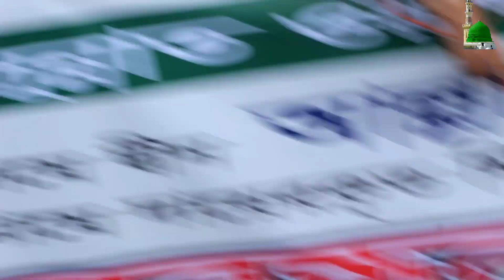জিহাদীর মুক্তির আগে লাঠি হাতে কি ঘটে ছিলো সেই দিন ঢাকা, আবুল কাসেম ফয়জুল হক, Abul kasem Fazlul Hoque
.আসসালামুলাইকুম.
আপনাকে স্বাগতম মাওয়া যুব ফ্রন্ট সুন্নী মিডিয়া
. চ্যানেলে.

মাওয়া যুব ফ্রন্ট সুন্নী মিডিয়া একটি ইসলামিক  মিডিয়া চ্যানেল। আহলে সুন্নাত ওয়াল জামায়াতের সকল হক্ক পন্থি আলেম ওলামাদের আলোচনার ভিডিও গুলি এবং হামদ, নাত ও গজল শিল্পীদের কন্ঠে ও নিজস্ব মডেলিং ভিডিও সহ বিভিন্ন ধরনের ইসলামিক শর্টফীল্ম ও ডকুমেন্টারী সমূহ  আমরা অত্যান্ত আমানাতের সাথে আপলোড করে থাকি।

বিশেষ দ্রষ্টব্যঃ- মাওয়া যুব ফ্রন্ট সুন্নী মিডিয়াতে আপলোডকৃত সকল বক্তব্যর দায়ভার বক্তা নিজে বহন করিবে। এ ব্যাপারে মাওয়া যুব ফ্রন্ট সুন্নী মিডিয়া  দায় মুক্ত থাকিবে।

লক্ষ করুনঃ- আমরা সল্প খরচে ওয়াজ মাহফিল ভিডিও করে ইউটিউবে আপলোড করে থাকি। যোগাযোগ করুনঃ 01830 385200/
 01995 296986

Islam is the religion of peace.Mawa jubo front sunni media    promotes Islam and teaching content according to the rules. Here are the most popular Islamic teaching events, Islamic Waz, Hamd, Grandson, Islamic lecture, Education story, humanity story, news of current consultative, quality content in everyday life.

 ⚠️  ANTI-PIRACY WARNING ⚠️

This content is Copyright to "Mawa jubo front sunni media  ". Legal action will be taken against those who violate the copyright of the following material presented!